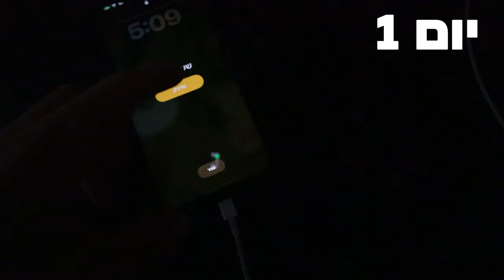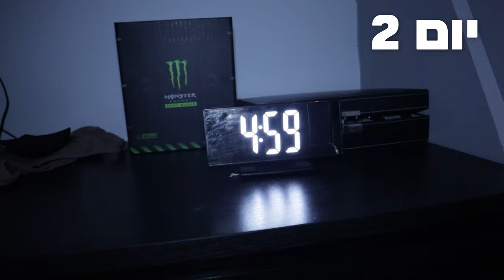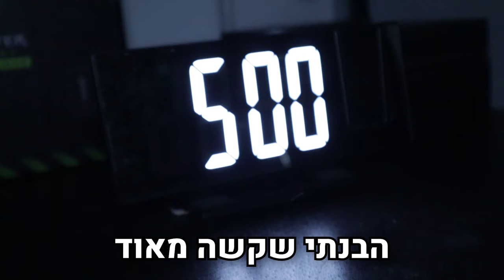קמתי ב5 בבוקר למשך 30 יום!! (שינה לי את החיים)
בבקשה בואו נגיע ל50K סאבים!!! 🙏🙏
לקניית החלבון באתר של אלפא:
תשתמשו בקוד הנחה שלי: shaun5
חפשו "שון חלבון" באינסטגרם לעוד מתכונים ותוכן איכותי בחינם לאימונים ותזונה שלכם